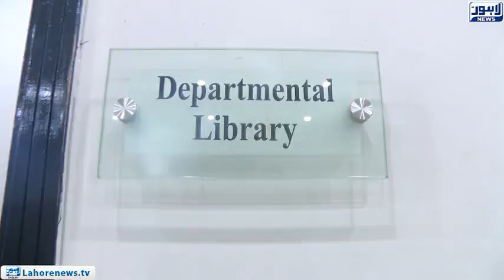Caretaker government provincial minister Ahmad Waqas visited Comsat University